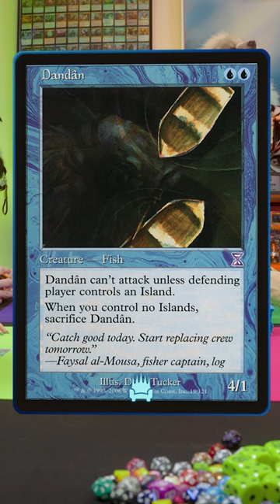When your deckbuilding goals are...different than most.